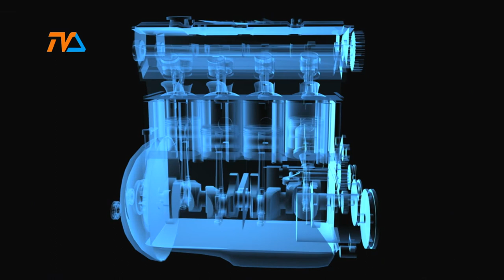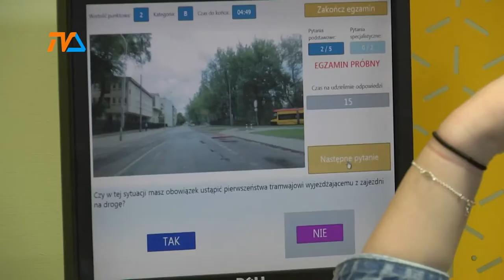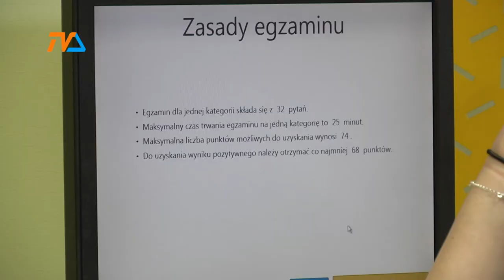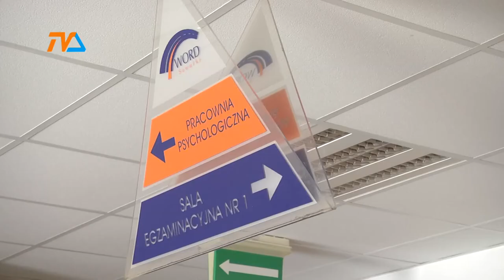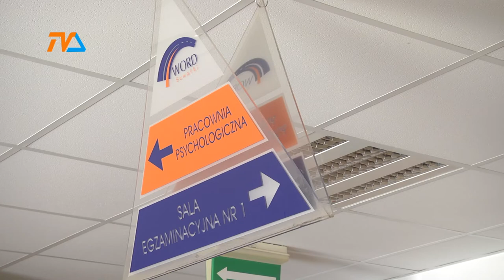Zza Kółka odc. 62 |TVSUWAŁKI